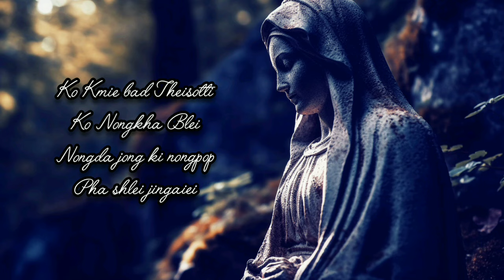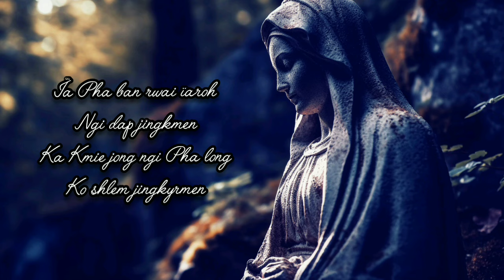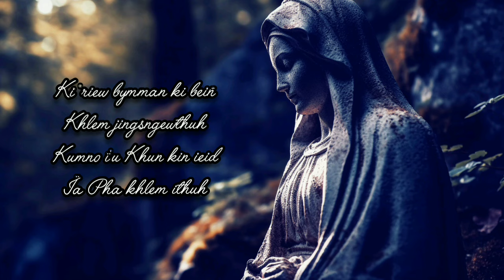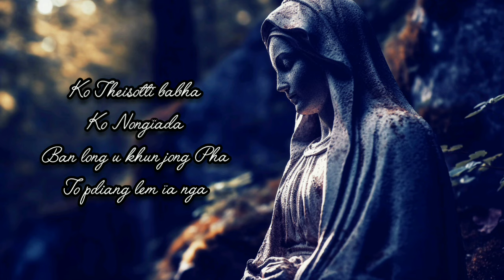Ko Kmie Bad Theisotti || Lynti Bneng 257 - Saiñ Marweiñ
KO KMIE BAD THEISOTTI

Ko Nongkha Blei
Nongda jong ki nongpop
Pha shlei jingaiei.

To shim dohnud jong ngi
H'u Khun to aiti

Ïa Pha ban rwai ïaroh
Ngi dap jingkmen
Ka Kmie jong ngi Pha long
Ko shlem jingkyrmen.

Ki 'riew bymman ki beiñ
Khlem jingsngewthuh
Kumno ï'u Khun kin ieid
Ïa Pha khlem ithuh.

Ko Theisotti babha
Ko Nongïada
Ban long u Khun jong Pha
To pdiang lem ïa nga.